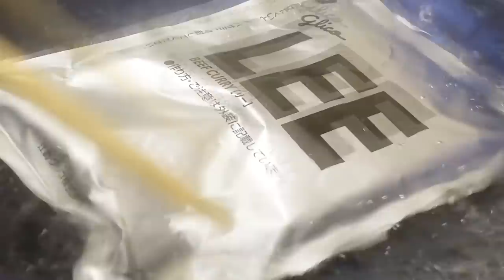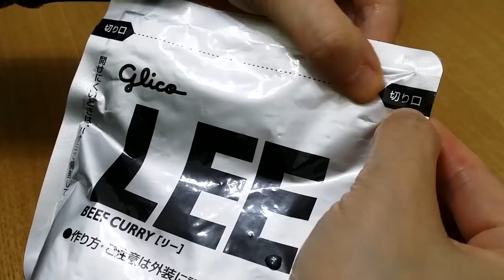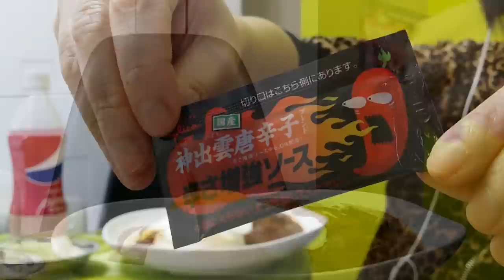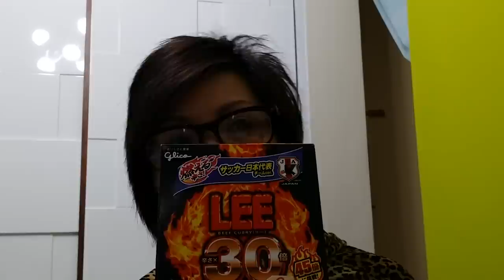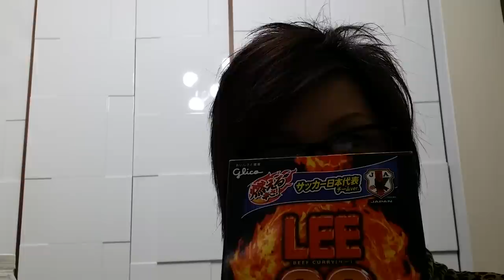SUPER SPICY Japanese Curry | Glico LEE 30x | 辛さ30 倍 LEE カレー : ASMR / Mukbang ( Eating Sounds )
*** ASMR - Autonomous Sensory Meridian Response is a physical sensation of tingling that often begins in the scalp and moves down through the spine and sometimes to the limbs, precipitating relaxation.

Show this bi?ch some love by supporting, aite ?? I wanna see ALL of you guys over there ! XDDD